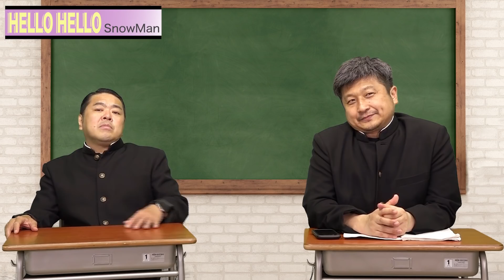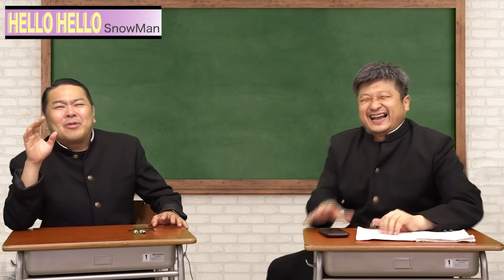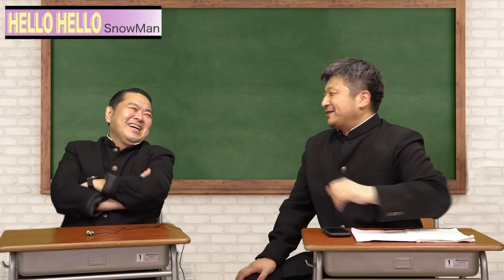【Snow Man】スノーマン新曲MV『HELLO HELLO』を観る！リアクション【ダイノジ中学校】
ダイノジが中学生となって、様々な企画にチャレンジする動画です。

【ダイノジ中学校公式SNS】

●H.P.

●H.P.